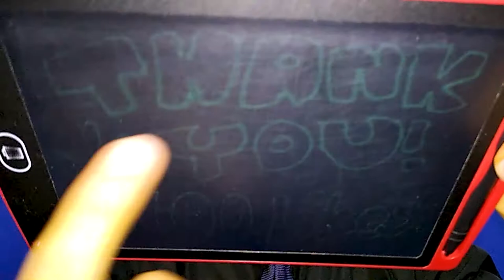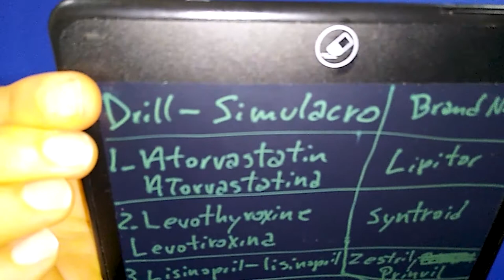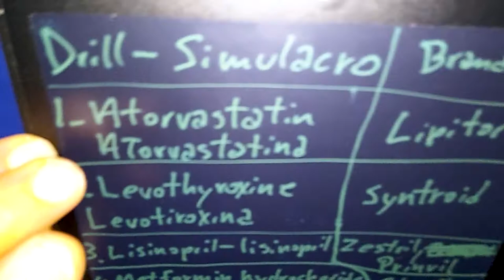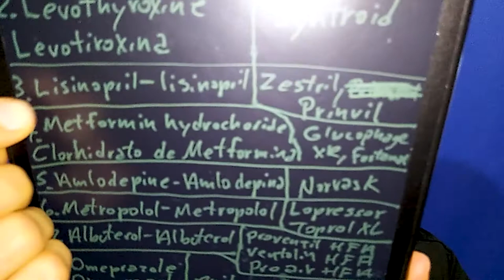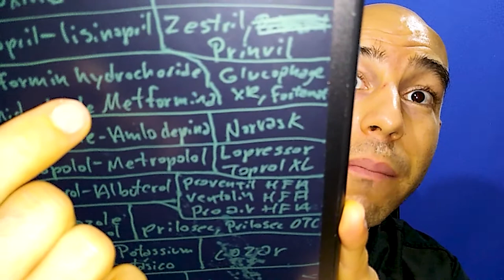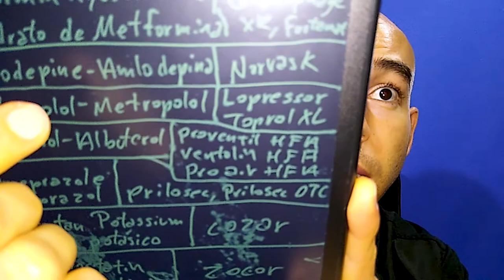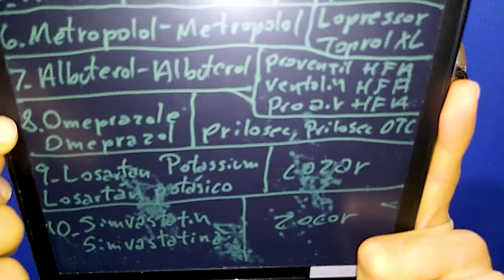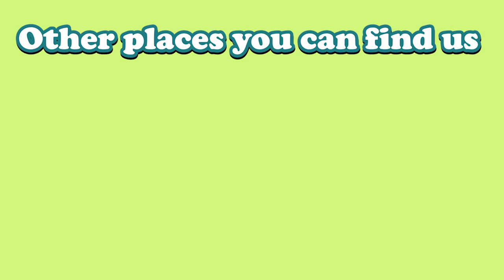300 Most prescribed Medications in the US part 1 | Consecutive Interpreting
Forgetting the interpretation for a word, a doctor, a nurse and a patient sharing reading glasses and the first part of the 300 most prescribed medications in the US.